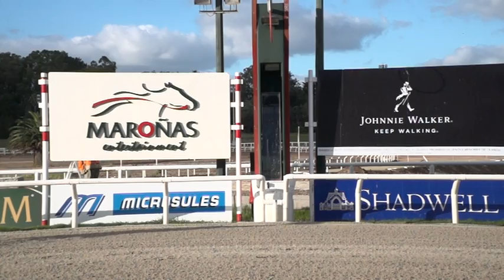17/03/2017 – Hipodromo Maroñas – Carr 1 – KER ARDAN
Carrera 1 realizada el dia 17/03/2017 por el premio KER ARDAN en el Hipodromo Maroñas